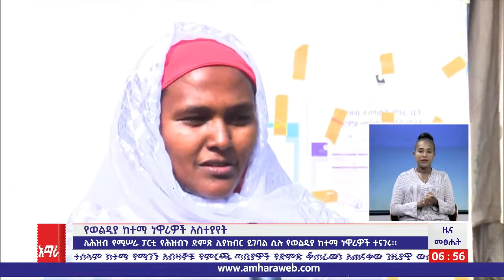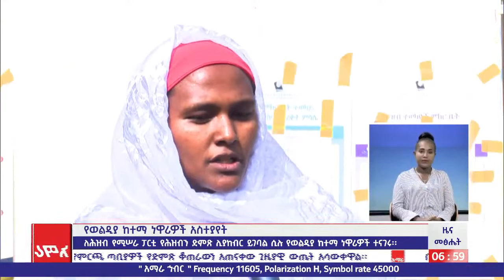የድምጽ ቆጠራ ሂደት በወልድያ